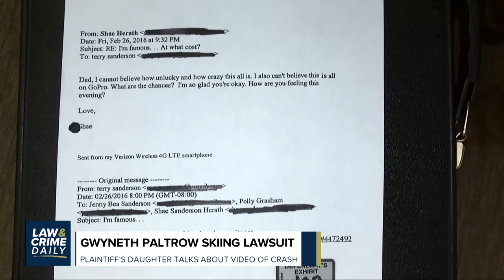Was Terry Sanderson's GoPro on when he crashed into Gwyneth Paltrow? - SHAKED Clips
Was Terry Sanderson's GoPro on when he crashed into Gwyneth Paltrow?

Listen everywhere you get your podcasts!